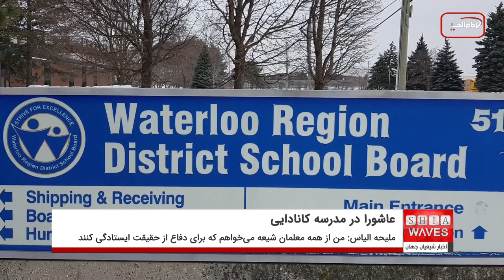عدم استفاده از واژه هاى "جشنواره" و "جشن" برای توصیف عاشورا در مدرسه ای در کانادا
هیئت مدرسه منطقه واترلو، اولین هیئت مدارس دولتی کانادا است که از کلمات "جشنواره" و "جشن" برای توصیف عاشورا در تقویم های خود استفاده نمی کند.
خانم ملیحه الیاس، از معلمان این مدرسه که به او اين امتیاز داده شده تا متن مناسبى را برای جایگزاری در تقویم بنویسد، در پیغامی اختصاصی به خبرگزاری اخبار شیعه گفت: من از همه معلمان شیعه می‌خواهم که برای دفاع از حقیقت ایستادگی کنند و از جایگاه خود برای انتشار حقیقت تعریف عاشورا برای مدرسه استفاده کنند تا معنای واقعی عاشورا در سراسر جهان منتشر شود.